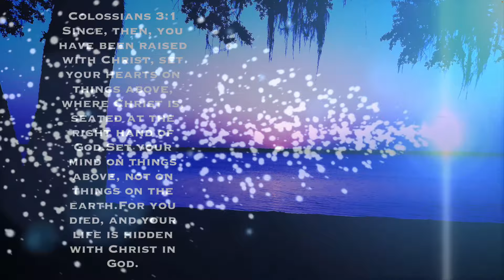GODS GOT A BLESSING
NORMAN HUTCHINS sings his hit "Gods got a Blessing"remixed by
Nothing but the Truth Please Videos.